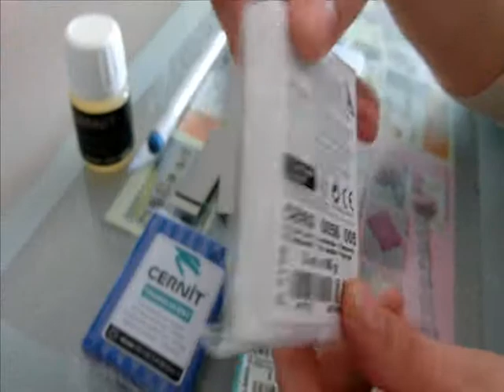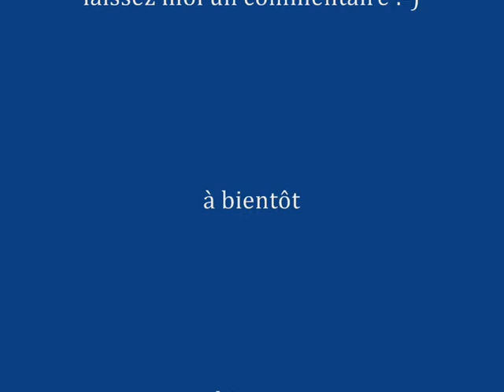Tuto Bijoux spirale simple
un tuto pour expliquer comment fabriquer un bijou simple et original :-)

Aimez, partagez :-)